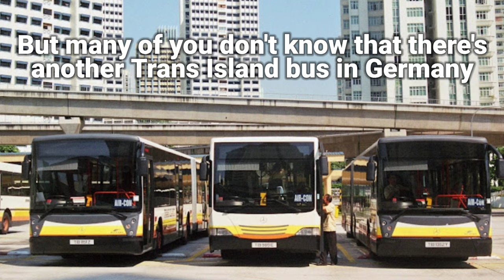The Trans Island Bus in Germany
Last video in 2023.

You may recognize the SMRT Bus Livery. You can tell of the Pixellated and the old livery. What about Trans Island livery? For some yes. The operator ended up merging with SMRT in 2004. But what about Trans Island buses in Germany? Heard of it? For many, not really. So let deep dive into Trans Island in Germany.